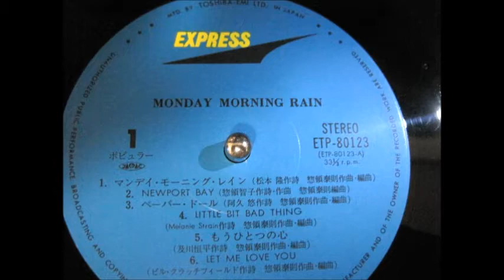和モノ JAPANESE LIGHT MELLOW TINNA / MO HITOTSU NO KOKORO もうひとつの心（1979）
シングアウト、ジム・ロック・シンガーズ等のグループで活動しブラウン・ライスのリーダーであった惣領泰則の元妻・惣領智子と元ブラウン・ライスの日系アメリカ人・高橋真理子による女性ディオ「ティナ TINNA」のアルバム未収録'79シングル・オンリー曲。十朱幸代、渡瀬恒彦出演のTVドラマ「愛と喝采と」主題歌。作詞：及川恒平、作曲：惣領泰則。スケールのデカイ力強いメロウ・バラード"もうひとつの心"